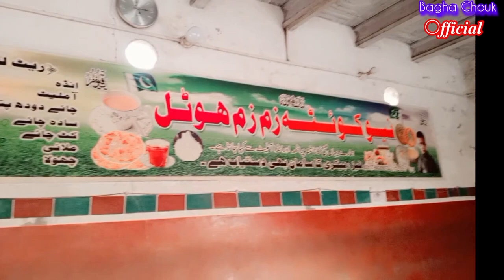AAJ HAM NEW MOBILE LENE GAYE TO JAATE WAQT MARKET BAND THI